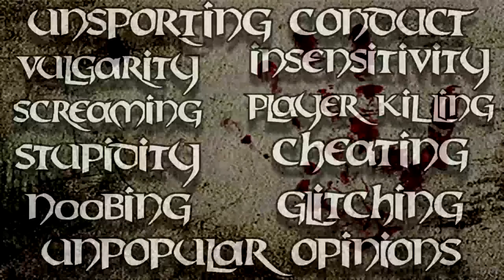GTA: Online 33 - Gay Sharks & Jurassic Parks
After all these years, I'm still not sick of this game.